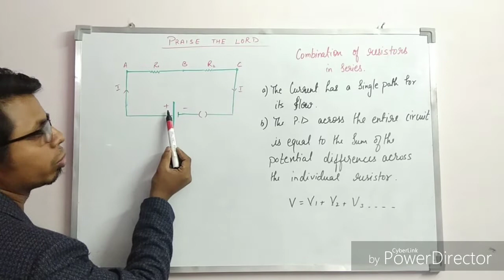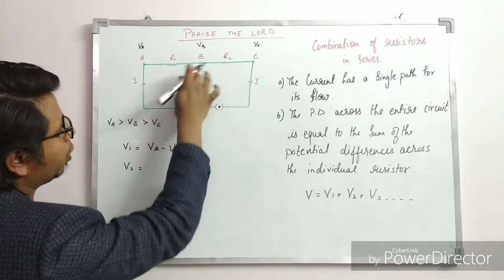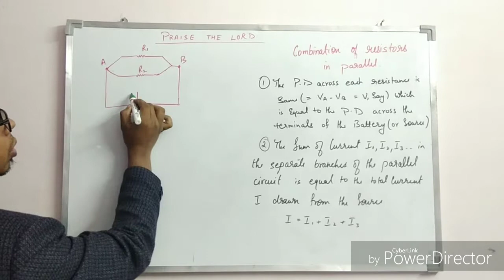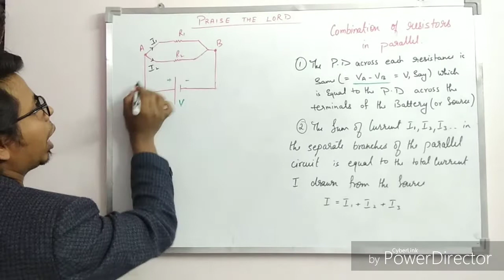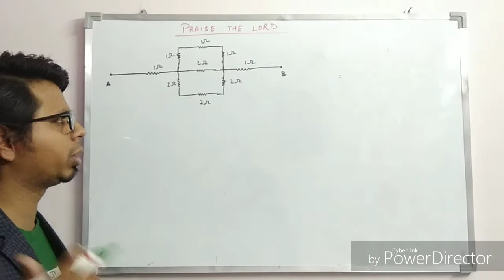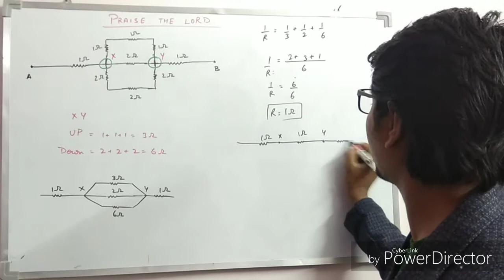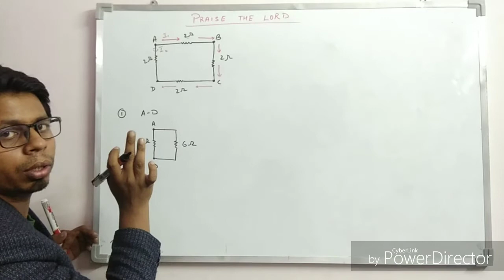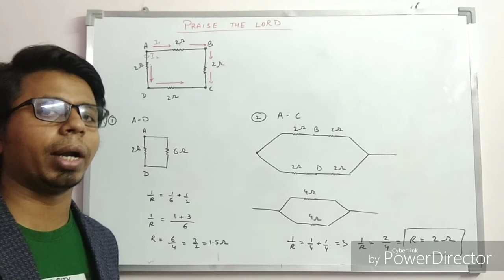COMBINATION OF RESISTANCE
Main questions for boards